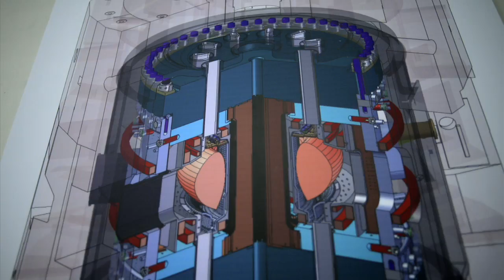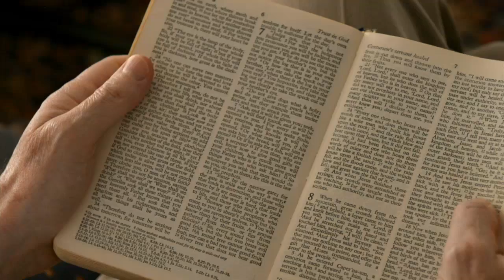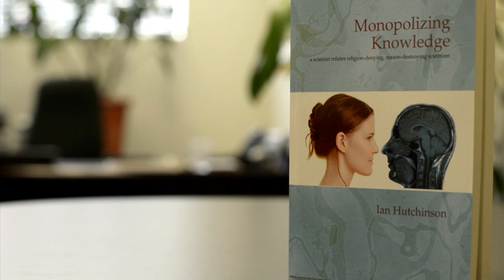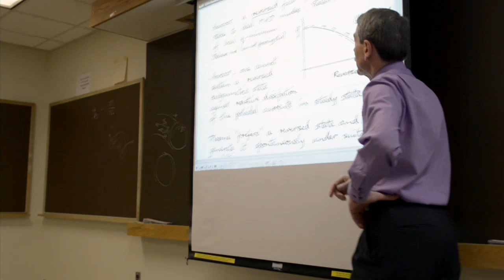Science & Faith - Dr. Ian Hutchinson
A focus on scientist Dr. Ian Hutchinson as featured in the documentary, Science & Faith: A Season for Reason Theme Week
CTS Ontario-CTS Alberta
Saturday Sept. 21-13 9:00pm as part of "The Doc Side"
Dr. Ian Hutchinson-Professor of Nuclear Science and Engineering at the Massachusetts Institute of Technology, Helped design, build and operate the Alcator C-Mod tokamak, Speaker, Author, "Monopolizing Knowledge"